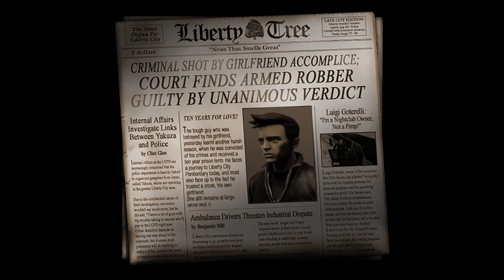Yeni Grafiklerle Gta 3 #1